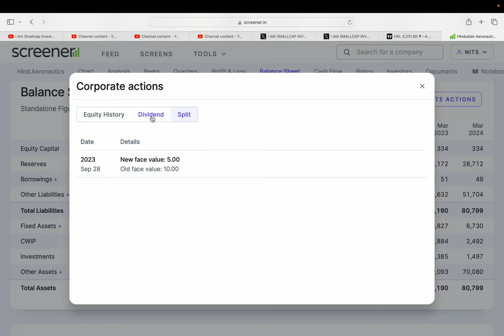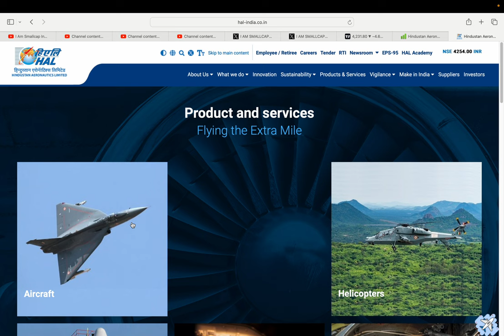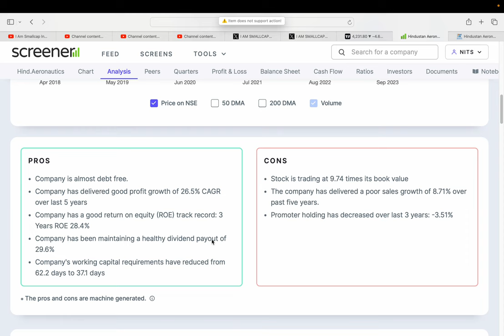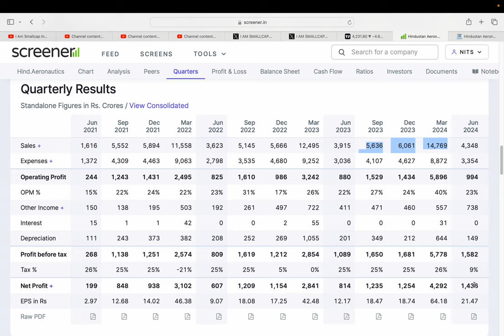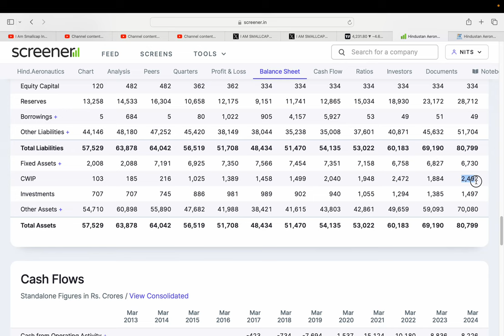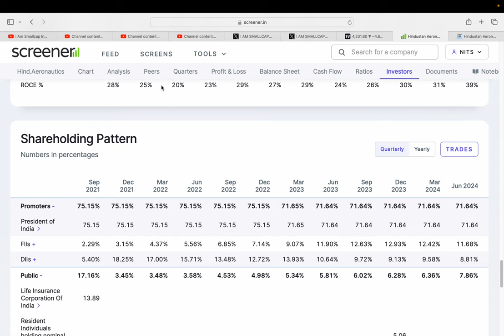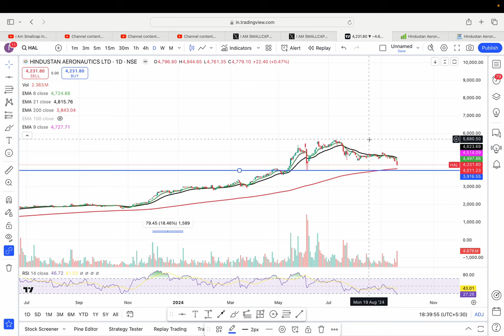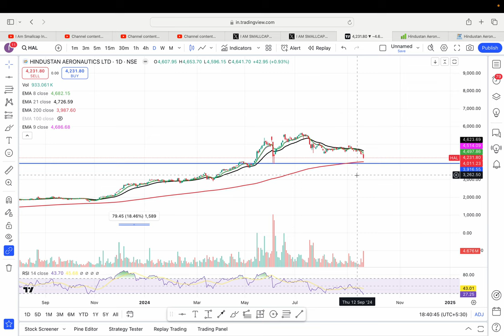Defence stock fallen badly || Hindustan Aeronautics Ltd (HAL) Target 3000 RS?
HI,

Hindustan Aeronautics Ltd IS THE BEST DEFENCE STOCK AND STOCK IS FINANCIALLY GOOD 🔥 || BEST SMALLCAP FUNDAMENTAL STOCK || WATCH THE VIDEO TO KNOW MORE?

HOW IS Hindustan Aeronautics STOCK Q1 RESULT,
Hindustan Aeronautics Q1 RESULT,
Hindustan Aeronautics STOCK ANALYSIS,
HAL LTD STOCK NEWS,
SHOULD WE BUY Hindustan Aeronautics?,
Hindustan Aeronautics ANALYSIS,
HAL STOCK TARGET,
HAL WILL FALL?,
HAL GOOD RESULT,
will HAL STOCK price increase,
HAL SHARE KHARIDE?,
PENNY SHARE,
HAL TARGET 300 RS?,